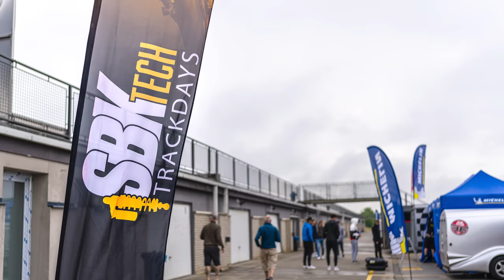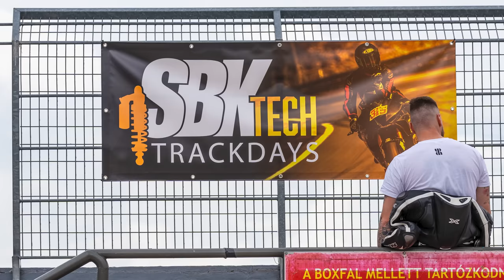Vom Teilnehmer zum Veranstalter! | Was haben wir falsch/richtig gemacht? SBK-Tech Trackdays